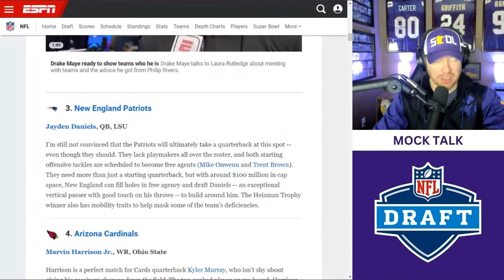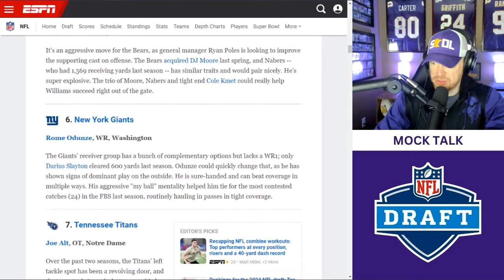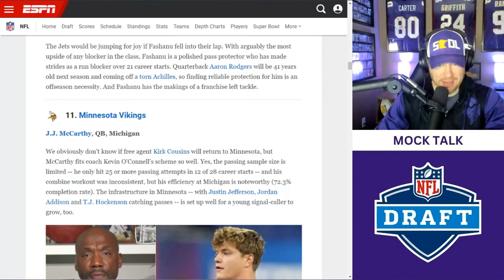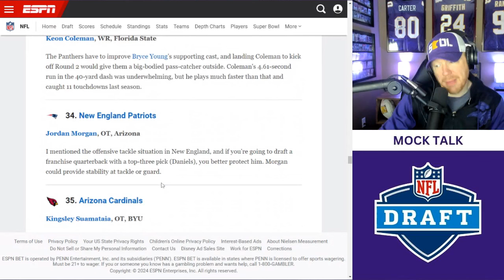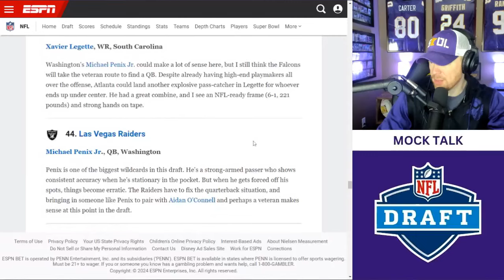Mock Talk! Who Does Jordan Reid Have Vikings Taking in Latest 2 Round NFL Mock Draft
Take a peak at who Jordan Reid has the Minnesota Vikings selecting in round 1 and 2 in his latest 2024 NFL Mock Draft.